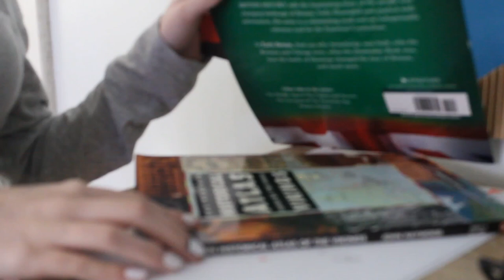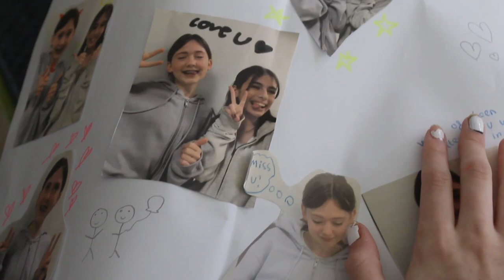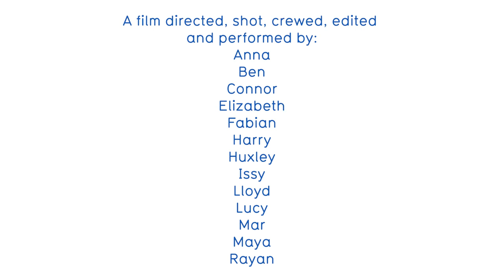Grace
A film made by the talented crew at Sparks Film School Highgate Studio 4